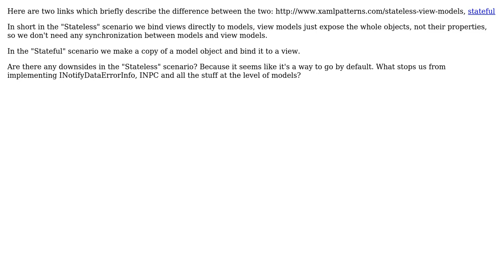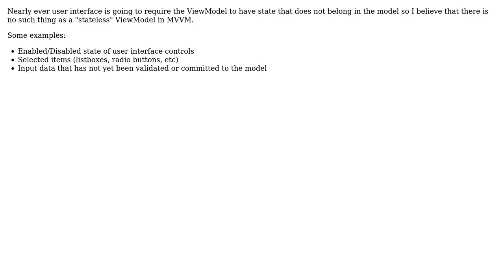Software Engineering: Stateless vs Stateful ViewModel (2 Solutions!!)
Software Engineering: Stateless vs Stateful ViewModel

With thanks & praise to God, and with thanks to the many people who have made this project possible! | Content (except music & images) licensed under CC BY-SA | Music | Images & others | With thanks to user Vincent Savard user Euphoric user EngineerSpock user 17 of 26 and the Stack Exchange Network Trademarks are property of their respective owners. You are responsible for your own actions.